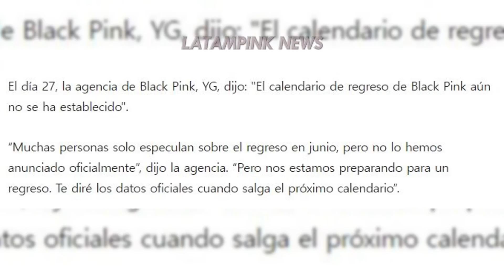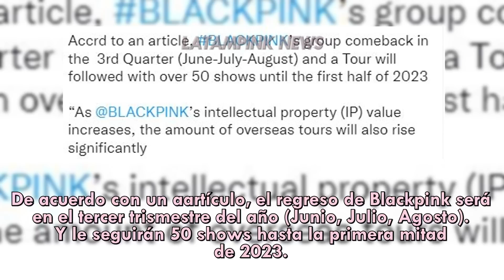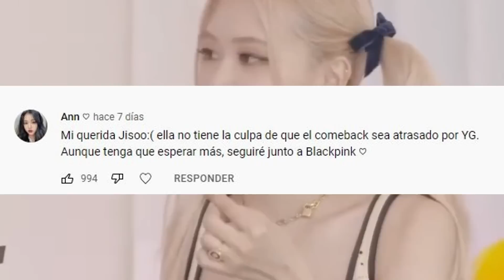CAOS EN EL FANDOM BLINK, ¿CUÁNDO REGRESA BLACKPINK? Y GIRA MUNDIAL | LATAMPINK NEWS #6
🚨  ¡Únete a la comunidad de Blinks en Discord!

Bienvenido a la nueva sección del canal: ¡Latampink News!

Espero que disfruten y puedan apoyar esta gran transformación. Gracias, los quiero!

Canal exclusivamente en español de BLACKPINK. Encuentra momentos divertidos, icónicos, on crack y más. Puedes dejarme en los comentario sugerencias para otros vídeos.